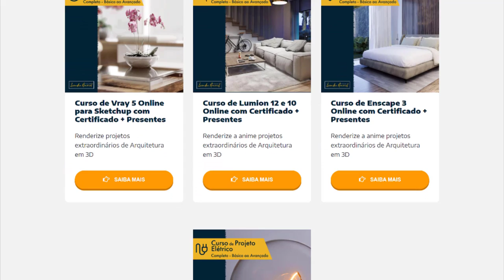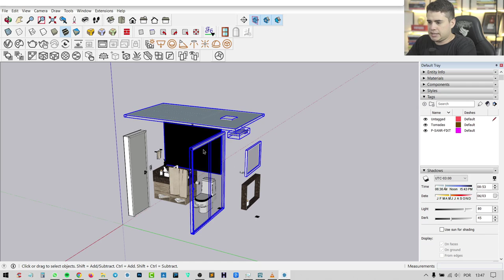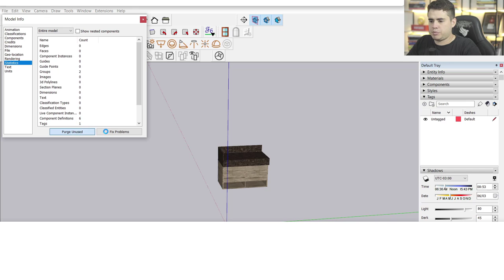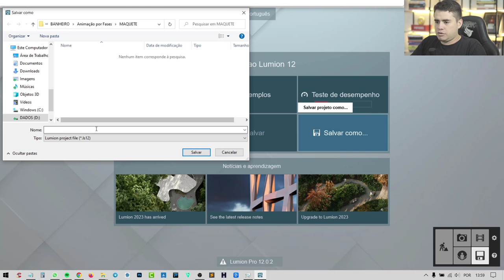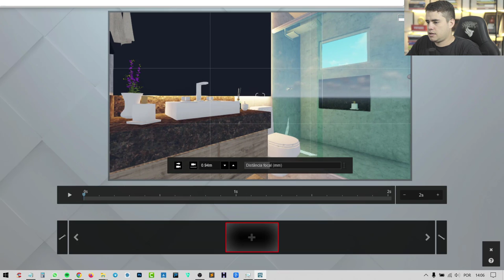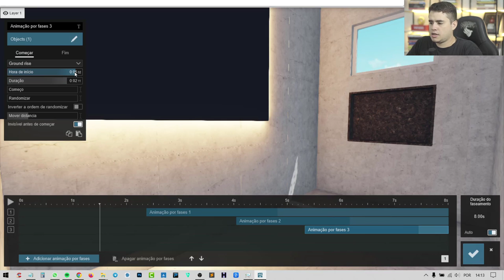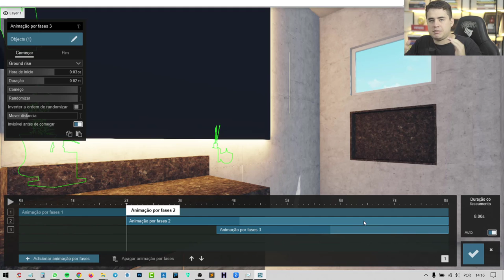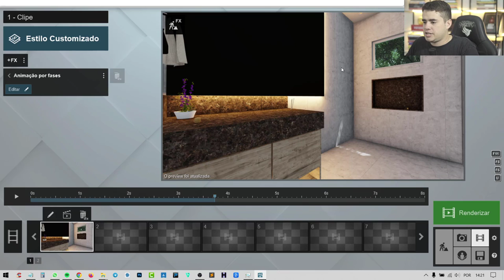Como fazer Efeito Irmãos à Obra no Lumion - Animação por Fases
Como fazer o Efeito Irmãos a Obra no Lumion

Aprenda agora como como fazer o Efeito Irmãos a Obra no Lumion.

0:00 Como fazer o Efeito Irmãos a Obra no Lumion
0:15 Oportunidade
0:55 Finalize a Maquete
1:55 Crie cópias da Maquete
2:15 Limpe as Maquetes
9:00 Importe no Lumion
10:10 Macete para deixar na mesma Posição
14:00 Adicione lâmpadas
16:45 Configure a animação
17:35 Adicione o efeito Animação por fases
26:00 Macetes na animação